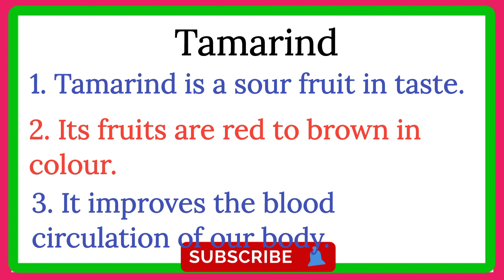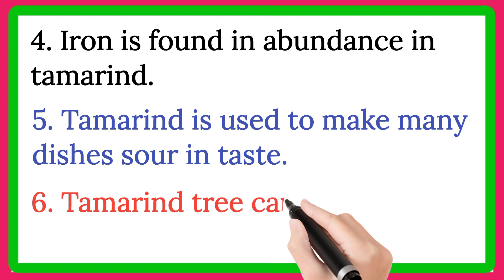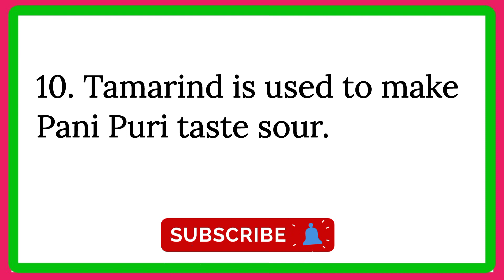10 Lines on Tamarind | 10 Lines on Tamarind in English | Few Lines on Tamarind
10 Lines on Tamarind | 10 Lines on Tamarind in English | Few Lines on Tamarind

About video

10 Lines on Tamarind, 10 Lines on tamarind in English

Category - Education

Your Queries -
10 Lines on tamarind,
10 Lines on tamarind in English